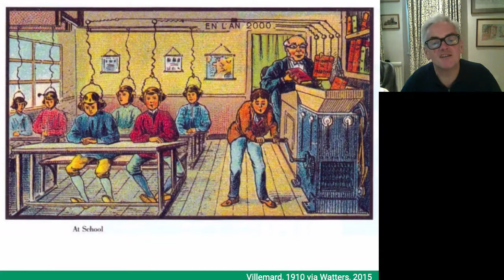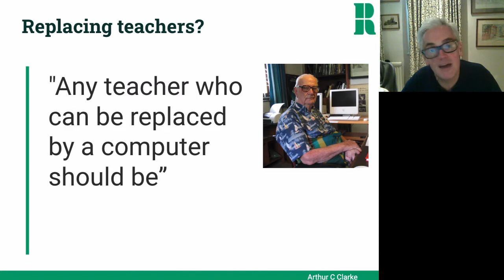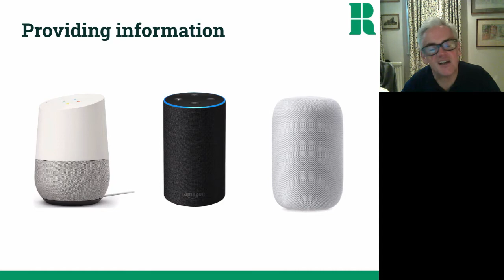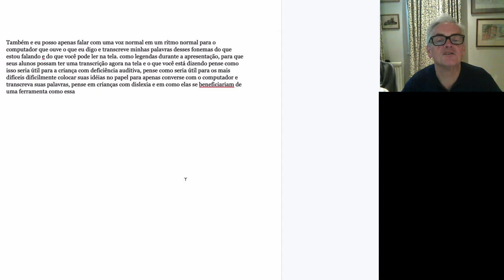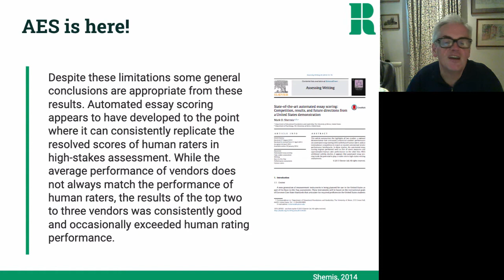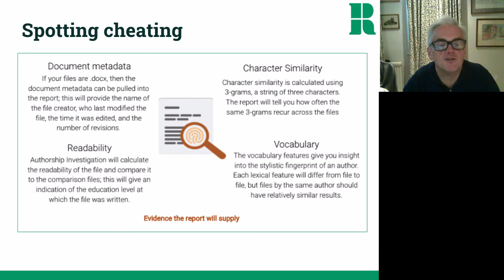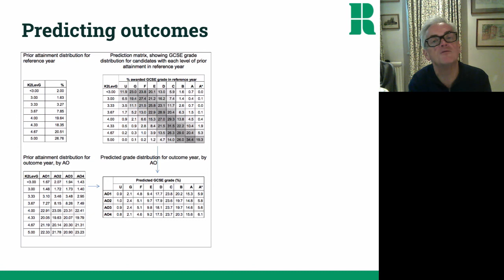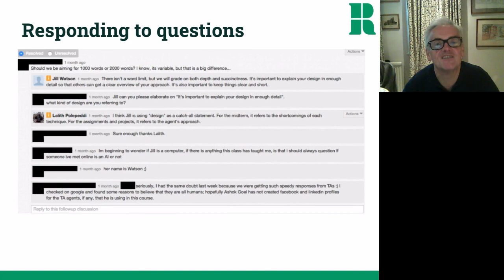Applications of AI in education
MOOC 3.3